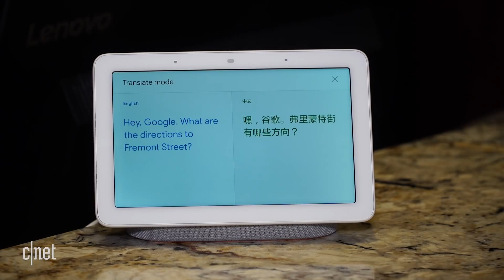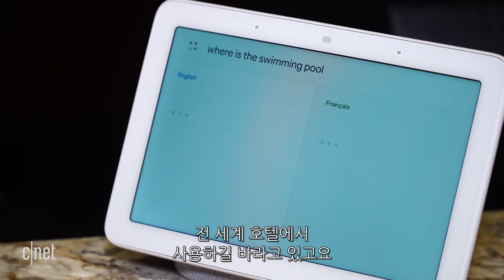“OK 구글, 스페인어 통역해줘” 구글 어시스턴트 통역 서비스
구글이 자사 인공지능 음성비서인 구글 어시스턴트를 통해 실시간 통역 기능을 선보였다.

구글 어시스턴트의 통역 기능은 영어와 한국어, 중국어 등을 포함한 27개의 언어를 지원하고 통역을 원하는 언어를 음성으로 지정한 뒤 통역할 문장을 말하면 실시간으로 통역해 들려준다.

이 기능은 구글 홈 디바이스에 우선 적용되고  구글 어시스턴트가 탑재된 타사 기기에 순차적으로 확대될 예정이다.